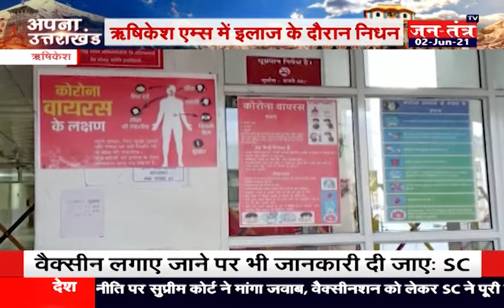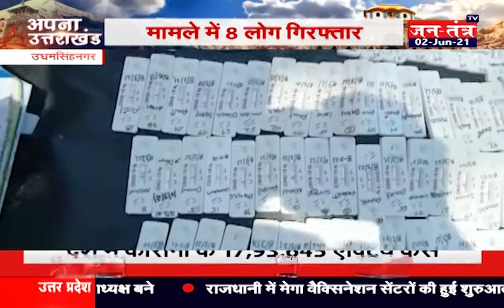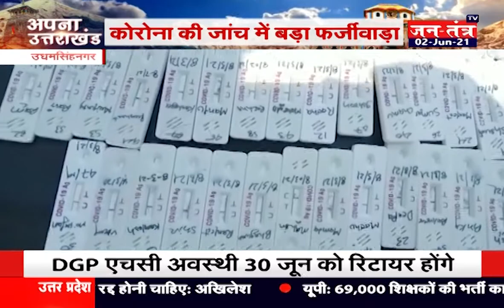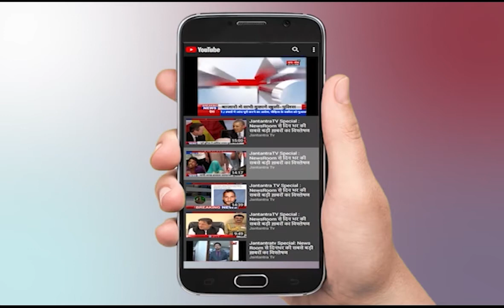Uttarakhand News Live Today | Uttarakhand Corona Update Today | Latest News | Tirath Rawat | Part 1